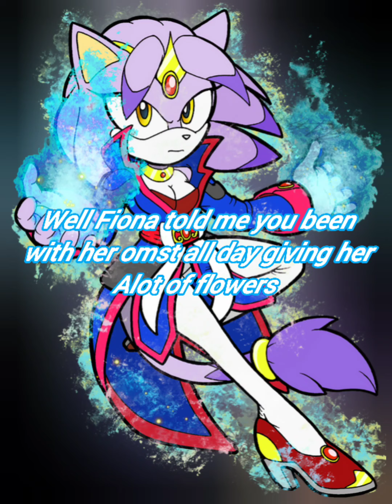sonic High school sonamy EP Story:1